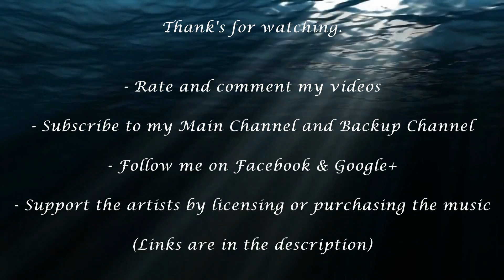Peter Gundry - Merlins Sleeping Spell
Track: Merlins Sleeping Spell
Composer: Peter Gundry

PROMOTING TRACKS, PICTURES, OR VIDEOS ON MY CHANNELS:

- Pictures should be in 1080p or higher with artist information and link
- Videos should be in 1080p or higher with artist information and link

- etc.